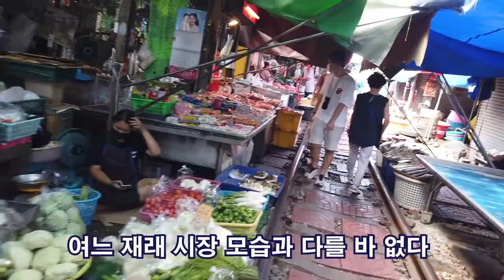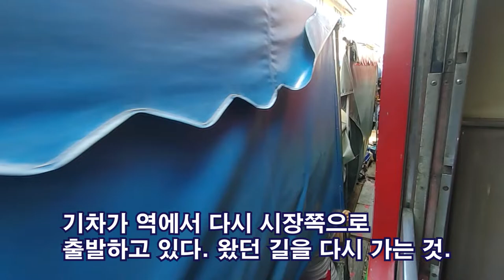태국의 위험한 기찻길 시장 - 기차 안팎에서 찍은 전체 영상